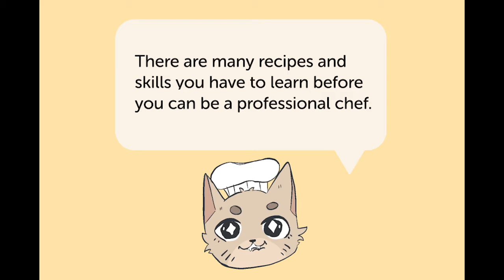dish it out! Teaser Trailer